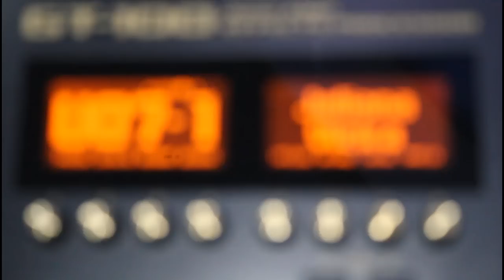Juliana Vieira: The Final Countdown - Europe (Solo)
Hey guys, this is my version of The final countdown by Europe. Please help me rating this video and sharing on facebook, twitter and blogs :)

Eae galera, esta é minha versao de The final countdown by Europe .

Roland / Amp GA112 and Guitar: Fender powered by ROLAND G5